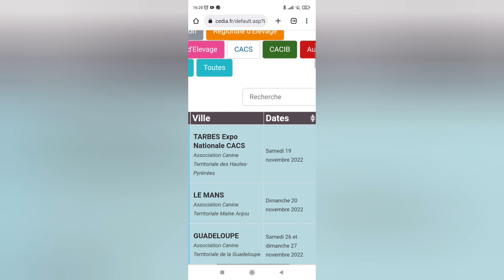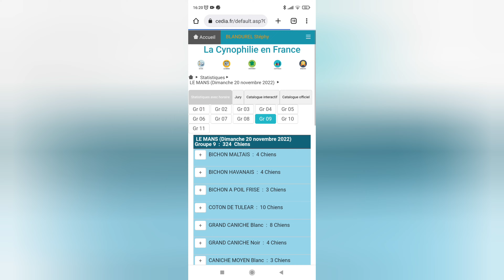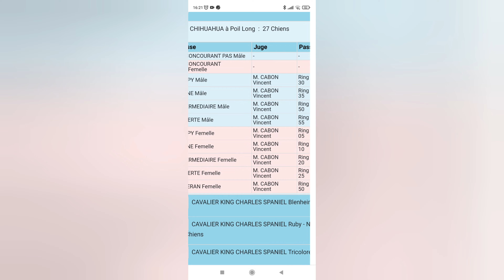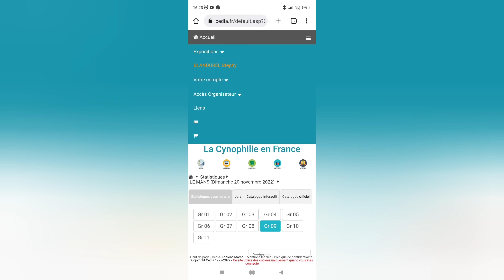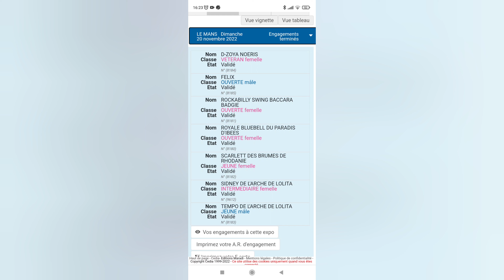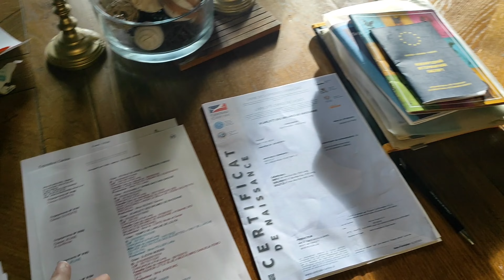Une exposition canine, explications dans les grandes lignes et tous les préparatifs 😅